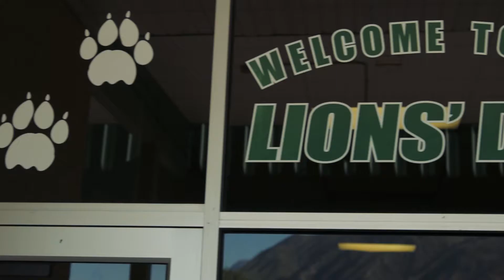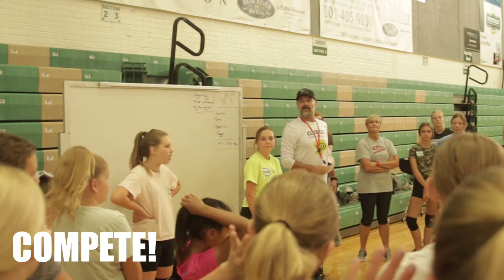A volleyball camp in Payson, UTAH.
This game is growing!